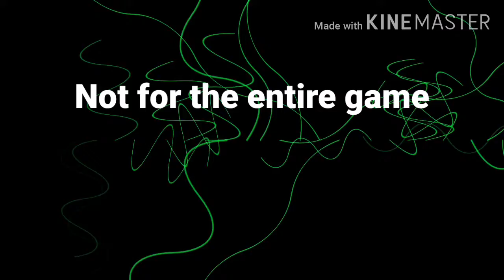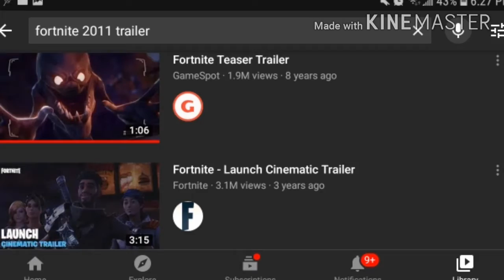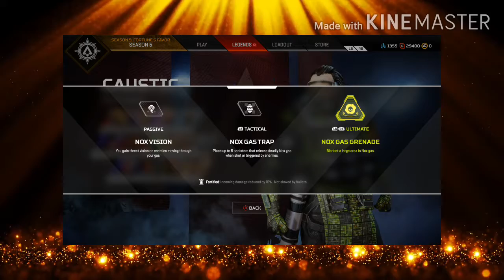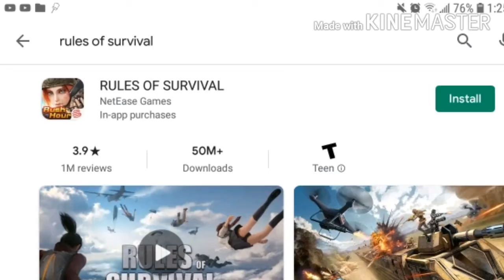THE EVOLUTION OF BATTLE ROYALE GAMES | From Minecraft Hunger Games to Call of Duty Warzone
With the new season of Apex Legends coming out today I chose to release this video. Since 2017, Battle Royale was popularized in the mainstream. In this this video I'll inform you about the largest battle royale games in a video essay format. I hope you enjoyed the video and peace.